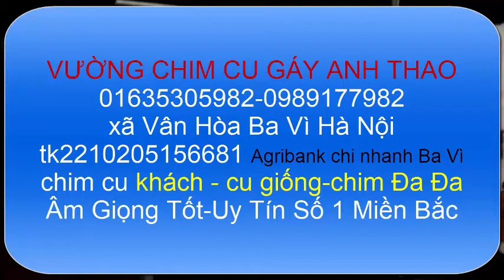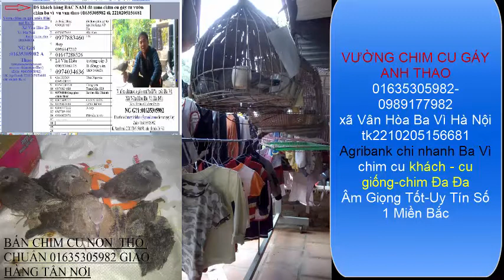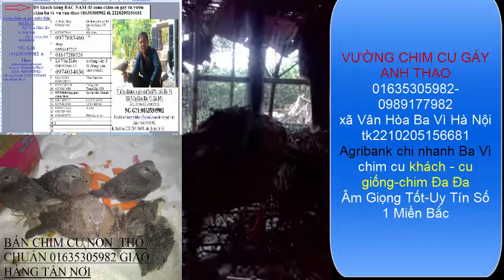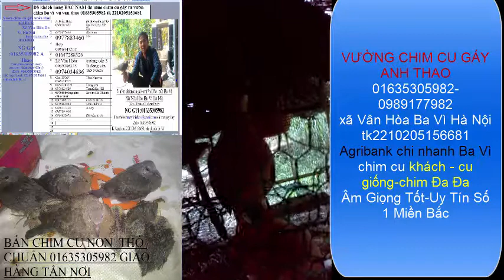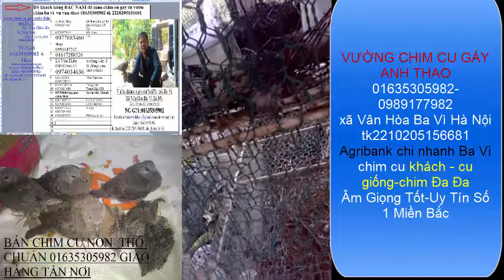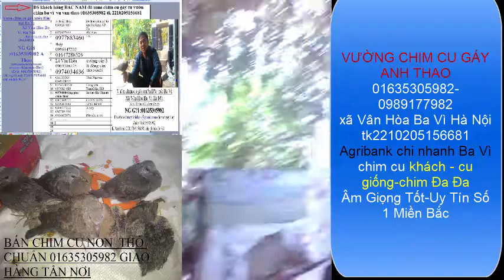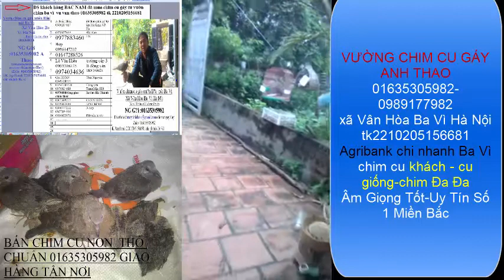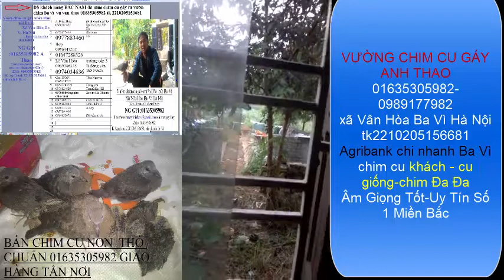Video độc đáo CHIM CU Đậu trên tay vẫn gáy XEM phút thứ 28 nhé 01635305982